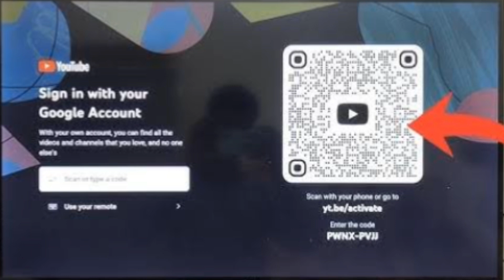How To Connect Hisense Tv To Youtube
If you are looking for a video about How To Connect Hisense Tv To Youtube        here it is!
In this video I will show you how do i watch youtube on my hisense tv             . Be sure to watch the video to the very end.
You will learn   Does HiSense TV have a YouTube TV app?
Download the YouTube TV app on select devices by searching “YouTube TV” in your device's app store. Supported devices include select Amazon Fire TV devices, Roku players and TVs, Apple TV and Apple TV 4K, Vizio SmartCast TVs, Samsung & LG smart TVs, HiSense TVs, Xbox One, and more.               . That's easy and simple to do from your phone.